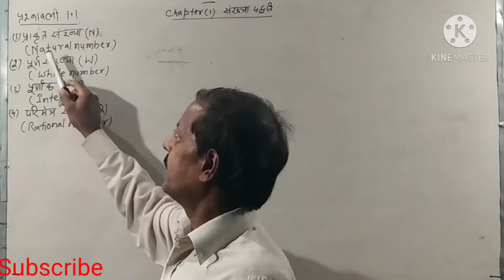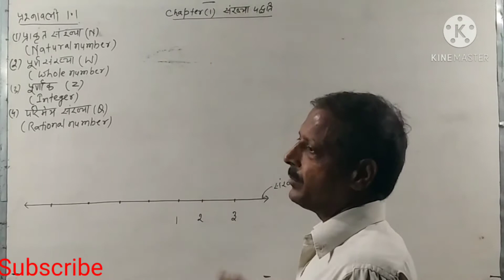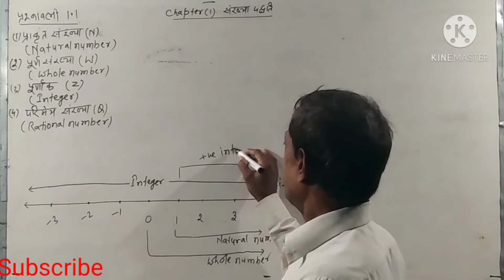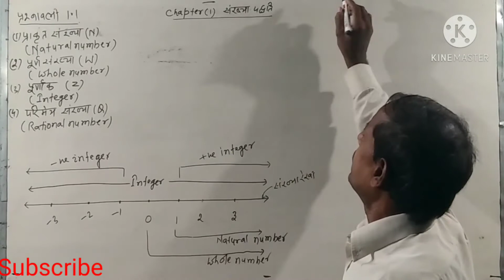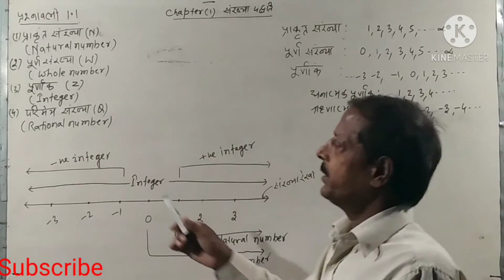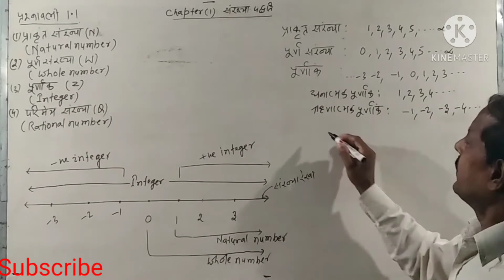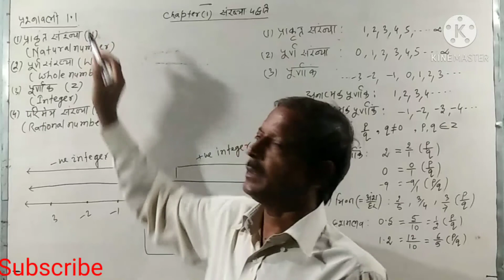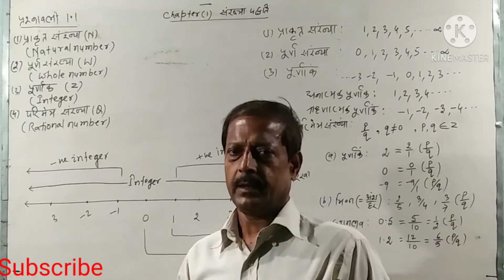Math,Class- 9,Part-1,Number System,Introduction in Hindi Naseem Sir,M.Sc.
Math ,Class-9, Part-1,, Number System, Introduction in Hindi ,Naseem Sir (Patna), 21-yrs exp.